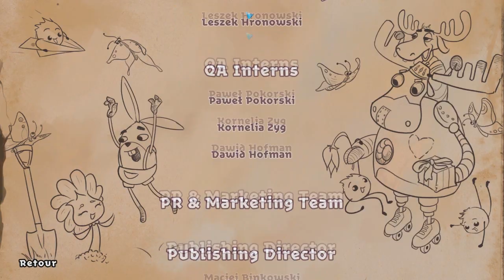🐰 MON FRÈRE LAPIN : LA FIN !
Bonjour à tou.te.s ! Suite et fin de ma partie sur MyBrotherRabbit ! J'espère que ce let's play vous aura plu autant qu'à moi !